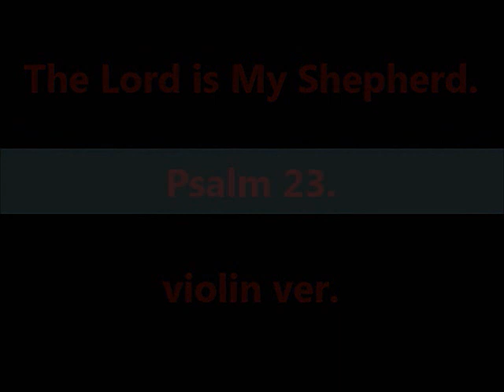여호와는 나의 목자시니 The Lord is My Shepherd/Psalm 23 violin ver. (Long Practice ver.)